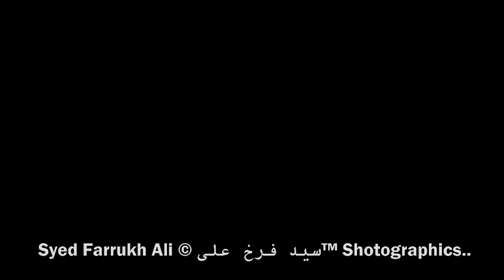Drift Mania 1.0 Car meet ft. Pak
Drift Mania 1.0
A Bin Liaquat Shotographics.inc production.
A late upload.
All the edits have been done by a planing.
KINDLY DO NOT SNAP AND POST WITHOUT CREDITING,
Stick to the last seconds of it because its boring  to thriling.